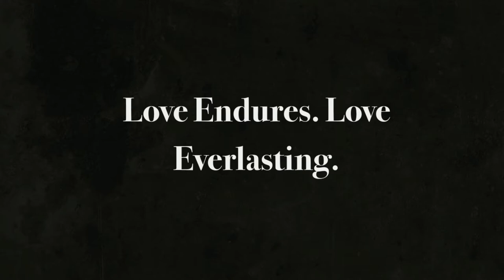Mussie and Helen Finally Together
Absence makes the heart grow fonder and makes love that much stronger. Finally together.